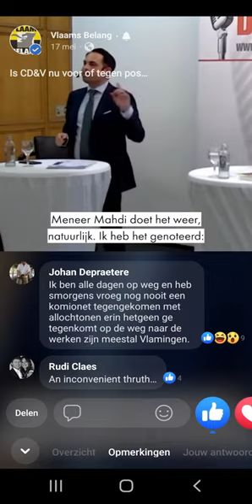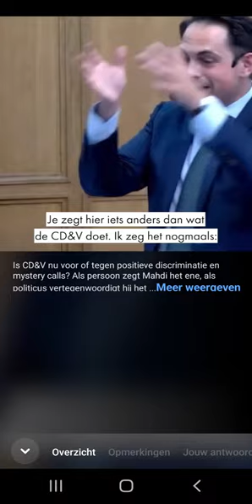Tom van grieken vlaams belang